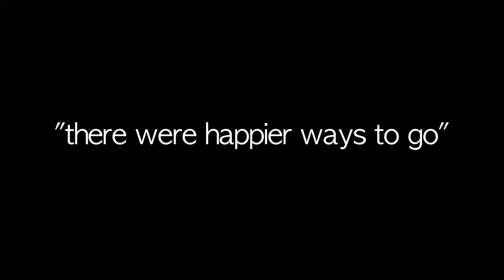"There Were Happier Ways to Go" by At Sea, live @ Cameo Gallery, Brooklyn, NY, 7/23/2011